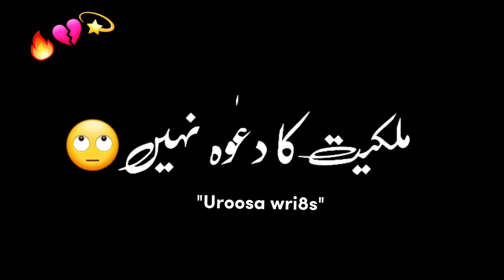Black screen status🖤 | poetry videos❤ | watsapp status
▸𝓚𝓮𝔂𝔀𝓸𝓻𝓭𝓼 & 𝓣𝓪𝓰𝓼 :🏷️

𝟹 𝚠𝚑𝚊𝚝𝚜𝚊𝚙𝚙 𝚜𝚝𝚊𝚝𝚞𝚜 𝚝𝚊𝚖𝚒𝚕

𝚜𝚘𝚗𝚐,

🎸ʟɪᴋᴇ

🎶sʜᴀʀᴇ

💫ᴄᴏᴍᴍᴇɴᴛ

👉sᴜʙsᴄʀɪʙᴇ